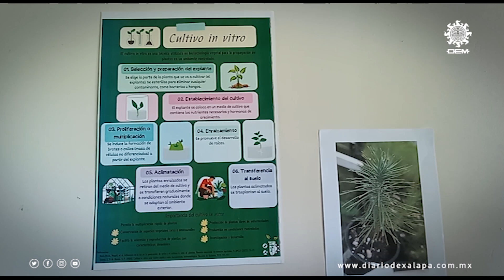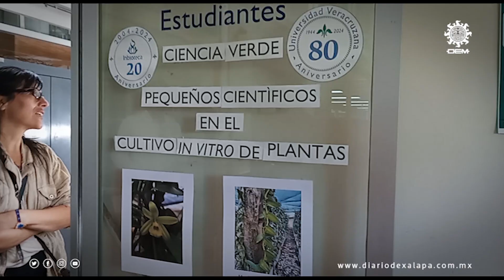Inbioteca abre las puertas al Arte, Ciencia y Luz en el 80° aniversario de la UV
En el marco del 80 aniversario de la Universidad Veracruzana el Instituto de Biotecnología y Ecología Aplicada (Inbioteca) inició Puertas abiertas al Arte, Ciencia y Luz en el 80° Aniversario de la Universidad Veracruzana, que se llevará a cabo del 26 al 30 de agosto de 2024.

Imágenes: Jesús Escamiroza
Edición: Raziel Roldán